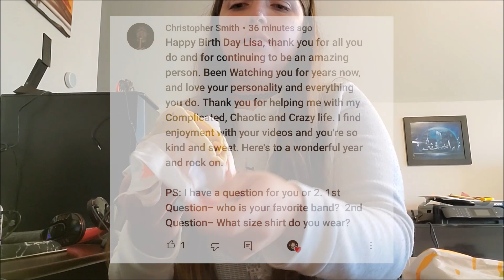Giantess Mukbang Tinies + Taco Bell ASMR Custom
Thank you for the support ♡ sorry for eating your tiny friends 😬